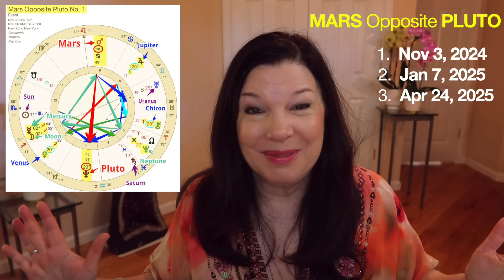MARS Opposite PLUTO: Powerful Healing [Nov 3, 2024 - April 24, 2025] Astrology Numerology Forecast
⭐️FREE Webinar: "How To Master Your STARS" The Truth About Taking Your Power Back

➡️ FREE EXCERPT! Listen to NOVEMBER 2024 Premium Wealth Forecast

⭐️FREE Training "Discover Your Divine Blueprint” ⭐️FREE Masterclass: "VENUS and MARS" Awaken the Divine Feminine and Sacred Masculine

A highly sought after spiritual intuitive and Astro-Numerologist, Tania Gabrielle introduced the merging of two ancient divination arts – Astrology and Numerology – to the Western World, unlocking the codes in the stars, names, dates and numbers to facilitate wealth (well-being), love and joy with a primary focus on sharing spiritual principles that manifest practical, real-life results.

SUBTITLES
► For subtitles in English: Press the "CC" icon at the bottom of the video player.
► For subtitles in a different language:
1. Activate "CC" by pressing on the icon.
2. Click on "Settings" (next to the "CC" icon). Select "Subtitles/CC" and then "Auto-translate" and find your language